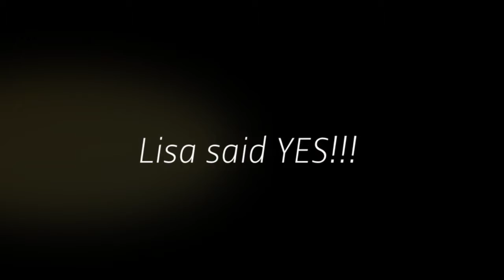Niagara Falls Winter Surprise Proposal!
A lovely surprise proposal photography session that took place at Niagara Falls, Canada!